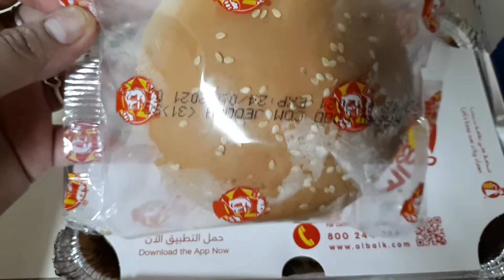CHICKEN NUGGETS & FRIES @NazeehandWartan Foods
yummy and satisfied tummy